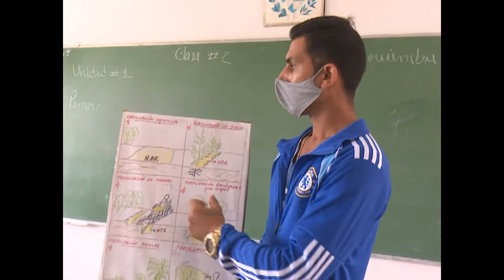Reinicia curso escolar presencial en centro politécnico Orestes Jiménez Fundara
El politécnico Orestes Jiménez Fundara del municipio de Santa Isabel de las Lajas, retomó el curso académico de forma presencial. Sus estudiantes se forman como los futuros técnicos y obreros calificados en diferentes especialidades agropecuarias.